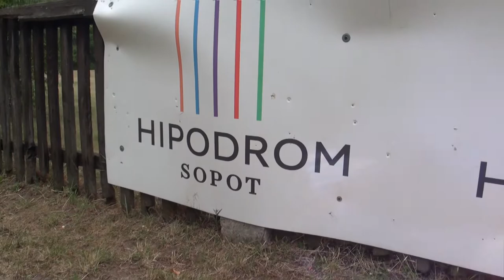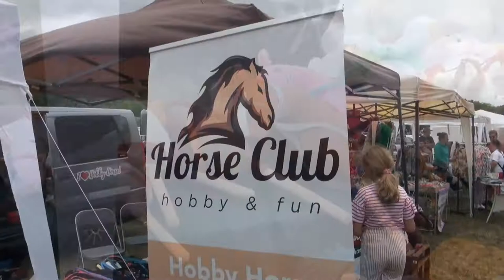2022-07-24 - Sopot. Arabian Horse Show.